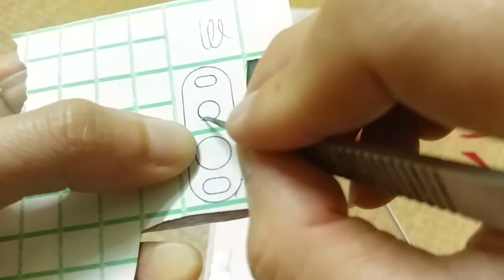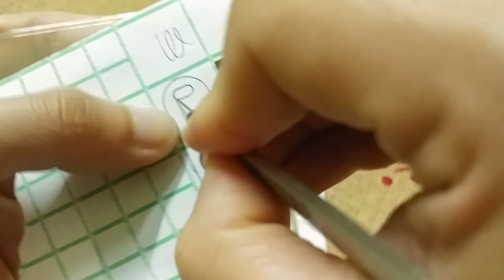Hướng dẫn làm miếng bảo vệ kính Camera LG V20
Miếng này làm bằng Decal.
Các bạn chỉ cần khéo léo làm từ từ là được. Tuy không được đẹp hoàn hảo, nhưng có thể chấp nhận được, và có thể tùy chọn màu các bạn thích. Decal ra tiệm dán mà mua, nó rất rẻ. Mua 10K có thể dán cả năm...heee